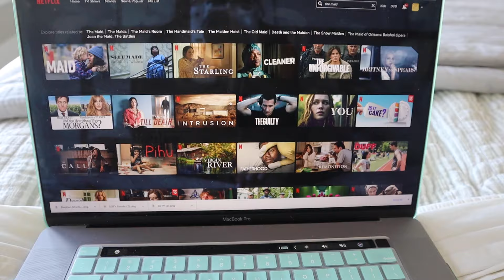She's NOT Getting BETTER!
Jamie is still very sick and isn't seeming to get better at all. Jamie is still miserable in her bed so Steve tries to make her feel better by bringing some of her favorite things and surprising her with something really special.